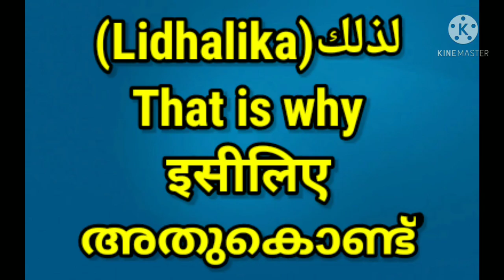Learn Arabic with English, Hindi and Malayalam Part - 19